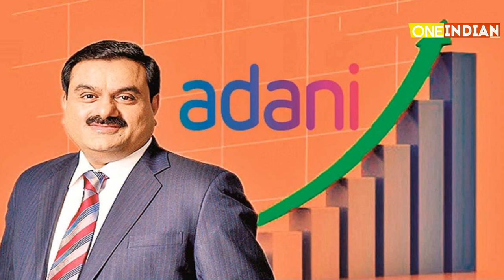अदाणी बनेंगे मेटल इंडस्ट्री के बाहुबली !